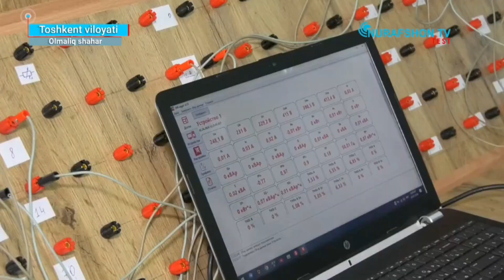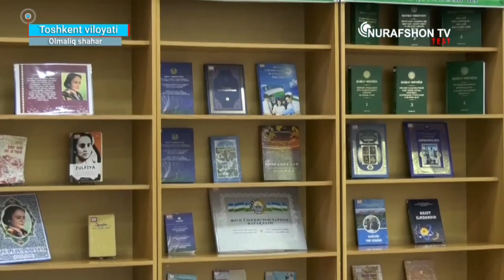Yuqori malakali muhandis-texnik kadrlar ijtimoiy-iqtisodiy rivojlanish istiqbolini belgilaydi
Oliy ta’lim tizimini 2030-yilgacha rivojlantirish” konsepsiyasida belgilangan vazifalar ijrosi Toshkent davlat texnika universiteti Olmaliq filiali faoliyati misolida